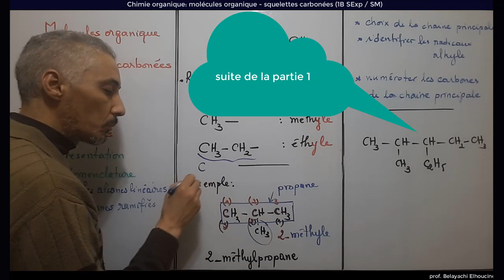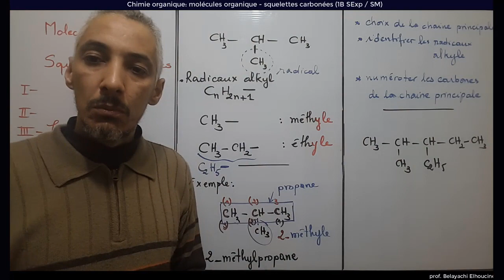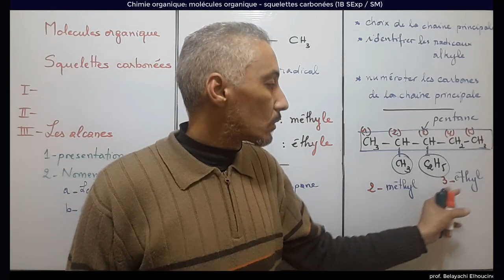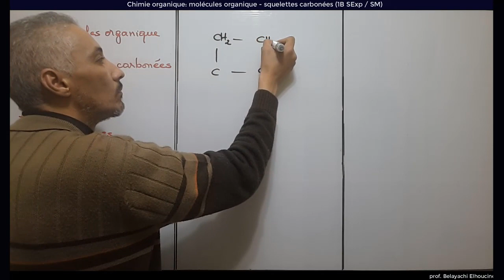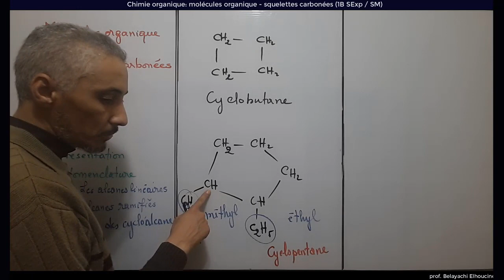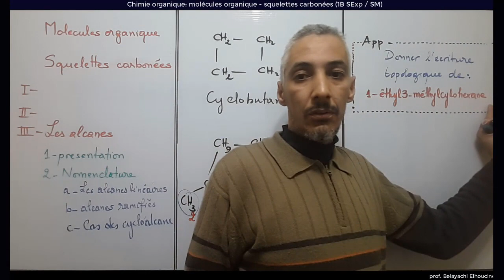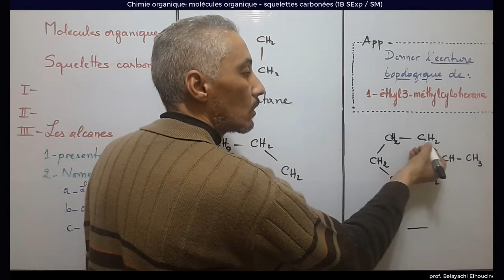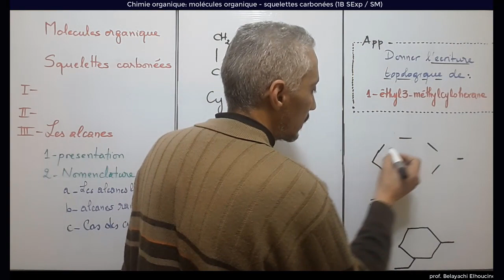Molécules organique - squelettes carbonées (partie 3)